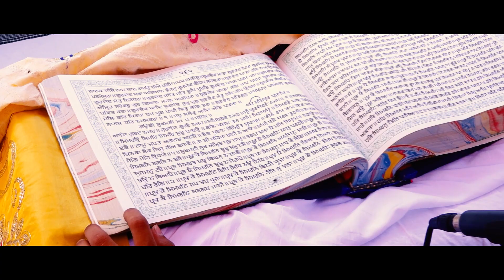AMARJIT WEDS NIRMALA WEDDING HIGHLIGH new punjabi wedding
HAPPY PROFESSIONAL STUDIO.    BOOKING ALWAYS OPEN.